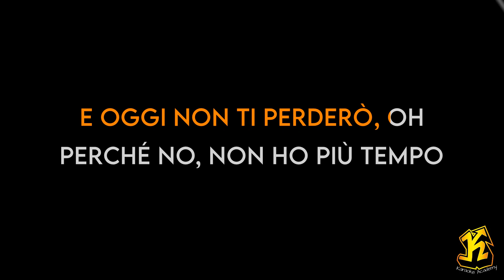Marracash - Importante (Versione Karaoke Academy Italia)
Questo Videokaraoke  è una cover del brano IMPORTANTE reso celebre da MARRACASH